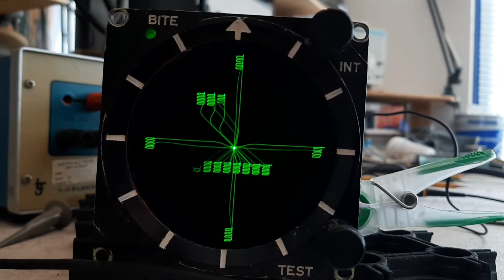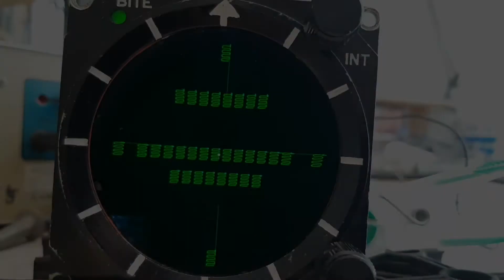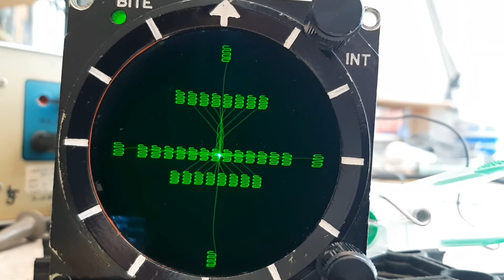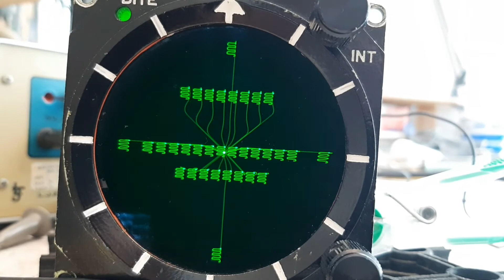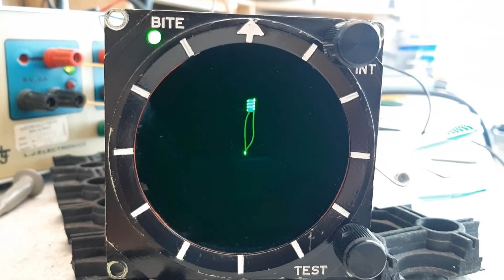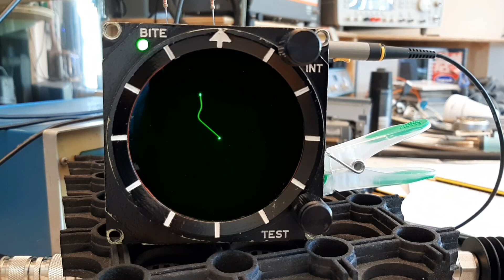Ferranti FEI30 radar warning receiver display test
Ferranti FEI30 radar warning receiver display test. The blanking pulse is connected to an external pulse generator to 'slow down' the trace and make the path visible. The pulse of the last part of the video is 99% thus hiding the trace for 99% of the time. The signal speed is approximately 141 Hz to (almost) synchronise to the character repetition frequency.

Unfortunately the project isn't finished yet, so ot all information is documented yet.